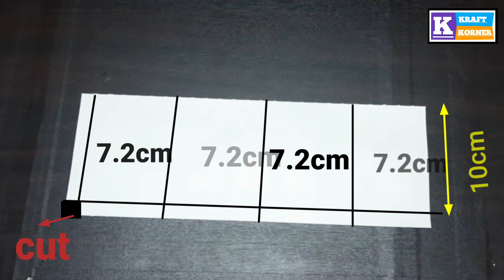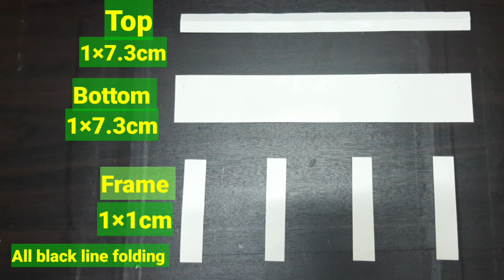[PHOTO HOLDER] best two in one [Pencil holder] Craft ideas!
D.I.Y. how to make | photo frame pen stand | pencil holder| best out of waste new craft ideas
Hi
This video how to make a beautiful paper pen stand with recycled yippee noodles safety card stock and acrylic black paint easy tutorial my own creative idea.
       My channel about other video link